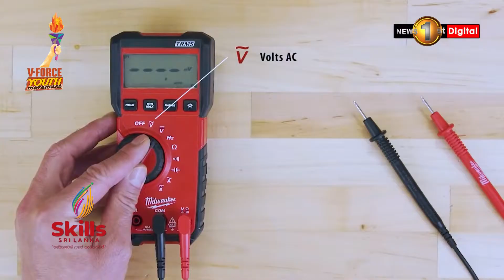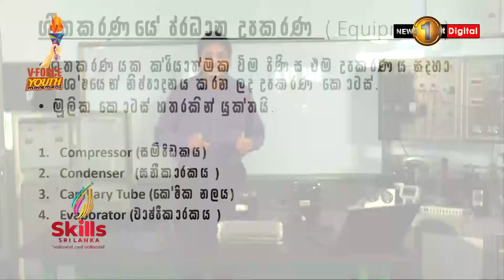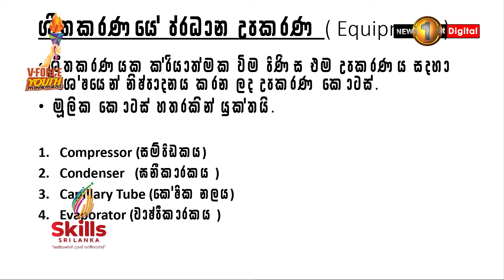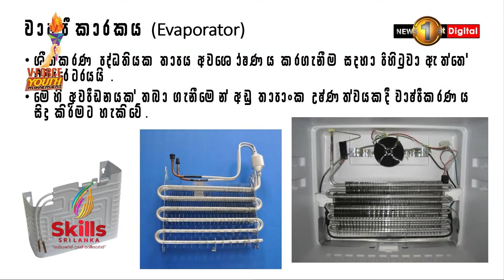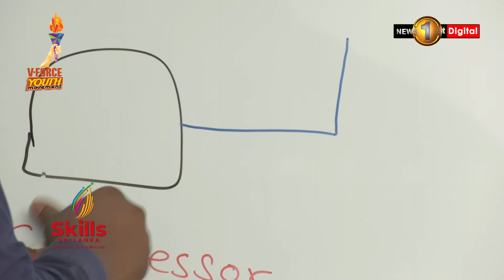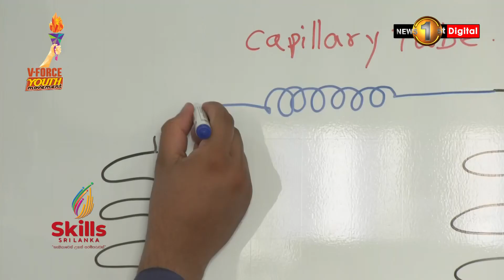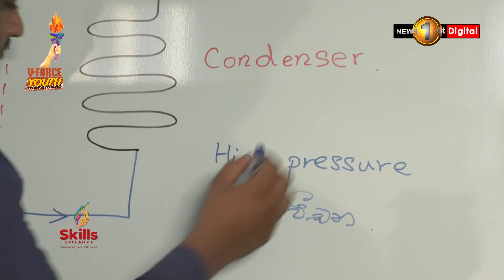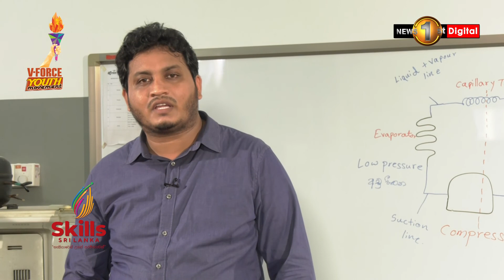ශීතකරණ හා වායු සමීකරණ තාක්ෂණය | පාඩම් අංක 01 | ශීතකරණය හා වායු සමීකරණය හඳුනා ගනිමු | 07102021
"LET'S DO IT, SRI LANKA!''
Join Sri Lanka's largest volunteer force and BE the CHANGE

Why join VForce?
Because you don't want to stand by and do nothing. You want to be an active part of our nations future. You want your voice to be heard. You want your efforts to be seen. You want to make an impact. You want an opportunity, to lead. You have found it. Join us. Now.